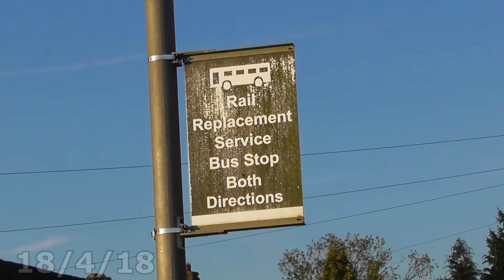The Lakes Station 19/7/19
The Lakes Station is located on the line between Birmingham and Stratford-upon-Avon otherwise known as the Shakespeare Line. This station is one out of the many on this route that is a request stop and has very small platforms something which some of the other stops also  have. All services are operated by West Midlands Trains on an hourly basis, no freight services use this route as it doesn’t link up with others at the Stratford End.

We are diving back through the archives to see how much footage we had recorded but never was used so please don't mind the sporadic placing of the videos at the moment!